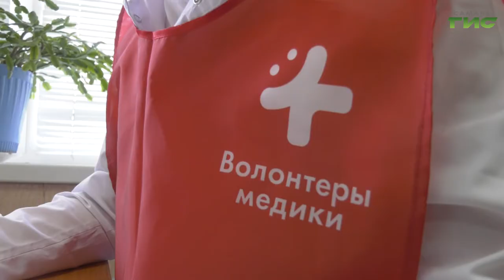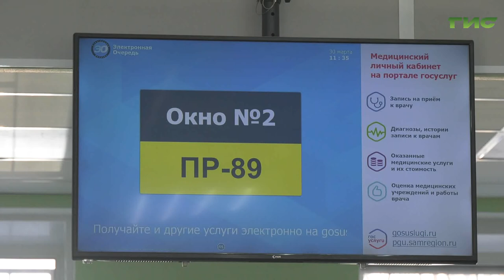Студенты-волонтёры помогают врачам самарских поликлиник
Студент-медик на связи. В самарских поликлиниках добровольцы из медицинских учебных заведений помогают врачам обзванивать людей. Волонтёры звонят пожилым людям и тем, кто недавно вернулся из других стран. Главная задача - вовремя выявить ухудшение самочувствия у людей, которые наиболее подвержены риску заразиться вирусными инфекциями. Как налажена эта работа на примере 4-й городской поликлиники, увидел Андрей Горгуленко.